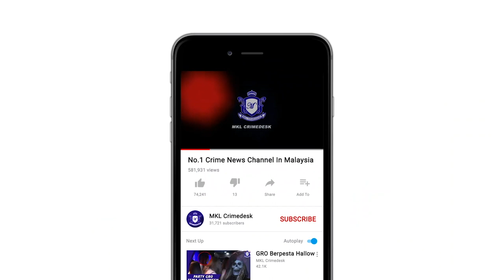Pembakaran Terbuka, Dua Pelajar Tadika Sesak Nafas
Sikap tidak bertanggung jawab segelintir penduduk di Tasik Biru Kundang membakar sampah secara terbuka berhampiran dengan sekolah tadika dan taman berhampiran menyebabkan dua pelajar tadika terbabit sesak nafas

Timbalan Pengerusi Sekolah Agama Tasik Biru, Ustaz Jamal Din Wahab berkata akibat pencemaran udara itu sekolah terbabit ditutup serta merta sehingga esok bagi memastikan kesihatan pelajar terselamat.

Dalam kejadian kebakaran terbuka ini pihak bomba Batu Arang bersama satu jentera tujuh anggota dan dibantu empat anggota persatuan bomba sukarela bandar tasik puteri bertungkus-lumus memadamkan kebakaran terbuka ini sejak jam 5 pagi hingga jam 11 pagi kerana menghadapi kesukaran untuk memadam kebakaran sampah dalam tanah dengan menggunakan jengkaut.
Pihak bomba juga terpaksa berulang-alik mengambil bekalan air dari Tasik berdekatan.

Pegawai bomba Batu Arang, Azizi Tajuddin menasihati orang ramai supaya jangan membuang sampah dan membakar di kawasan terbabit kerana ia boleh menyebabkan gangguan kesihatan penduduk sekitar.